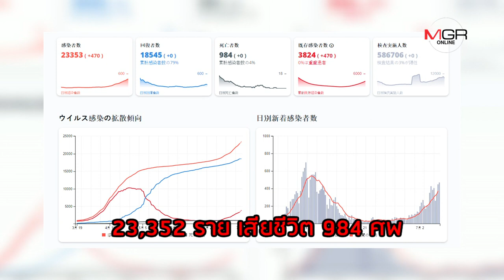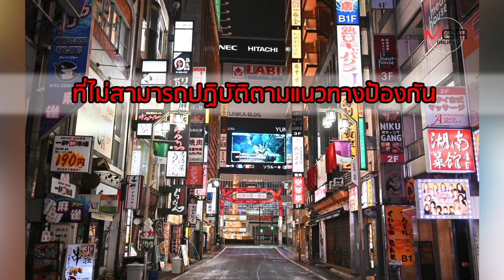โตเกียวเสียว! ทหารสหรัฐฯ แสบ บินข้ามเมืองหนีกักตัวรอผลโควิด-19